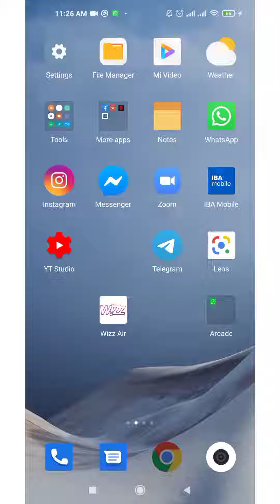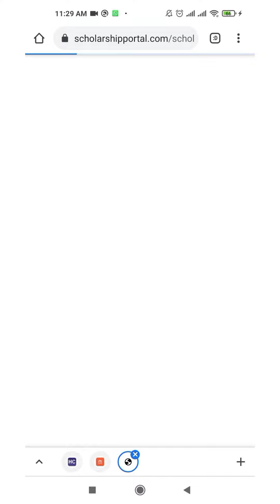Xaricdə təqaüd programları (+ əsas mənbələr)